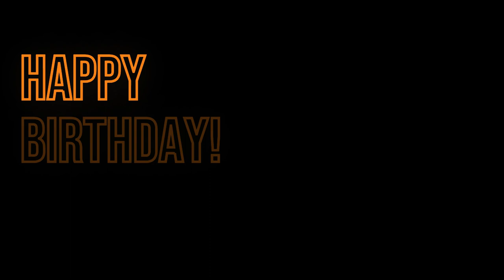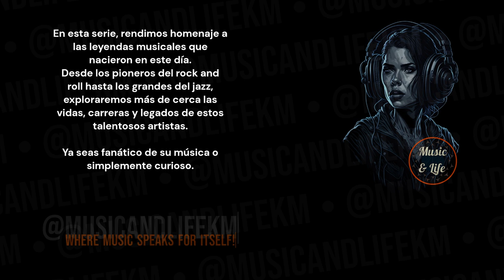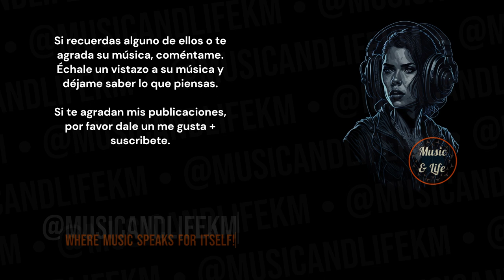KATHERINE ANDERSON Born on Jan 16 I theMarvelettes ✨PleaseMrPostman 🎶👍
Sneak Peek:
Katherine Anderson, born in 1944, was a soul singer renowned for her association with the iconic group The Marvelettes. Here are some key highlights of her musical journey:

The Marvelettes: Katherine Anderson was a vital member of The Marvelettes, a group that gained fame with their hit single "Please Mr. Postman." The Marvelettes were known for their versatility, seamlessly blending doo-wop, pop, and soul genres... (Check out the full video!).

Timecodes
0:00 Start
0:01 Intro (Let's get started!)
0:05 H Bday!
0:09 Katherine Anderson's Birthday and Profession + Short Profile
0:16 Katherine Anderson's Sneak Peek
0:44 Katherine Anderson's Main Profile
2:22 @musicandlifekm
3:03 Outro

PD.

Karlos M.